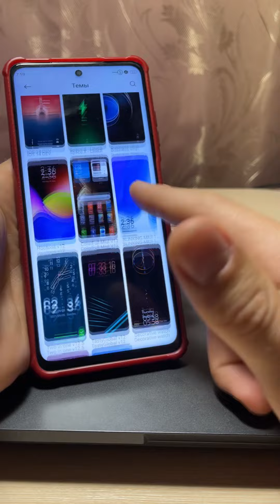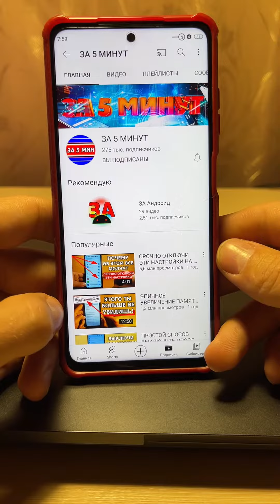Самая ЗАЧЁТНАЯ ТЕМА для Xiaomi MIUI 12.5 и 13! Новый интерфейс MIUI, Топ Тема для сяоми